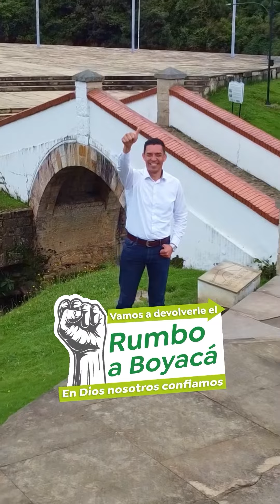Rondón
El turismo sigue creciendo en Rondón, ayudando a mejorar su economía e incluso la calidad de vida de su gente, pero esto no ha contribuido al servicio de salud, pues continúa siendo precario 💊.

¿De qué manera se puede resolver esta problemática?

Déjame tus propuestas en la caja de comentarios ⬇️.